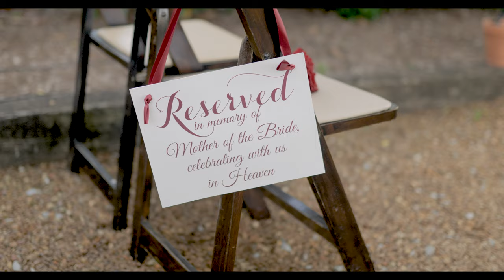Kelli and Tim Wedding Film Sneak Peek HQ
MAKE SURE YOU WATCH IN 4K!!!

Loved filming this couple, they are the epitome of class!

Here at ForeverFilmsWedding, we strive to produce high-quality wedding videos for those looking for a more personalized approach and experience.

Equipment:
Panasonic S1
Panasonic S1H
Panasonic GH5
Sigma 24mm f/3
Panasonic 24-70mm f/2.8
Tascam DR-10L